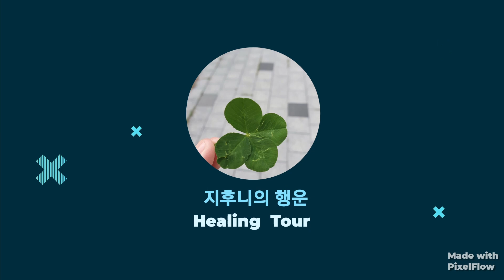한강에서 야간 유람선 타봐요..^^( 중간쯤 제 목소리 나옵니다. 사투리 ㅎㅎㅎ)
유람선 한번 타보자구용...^^